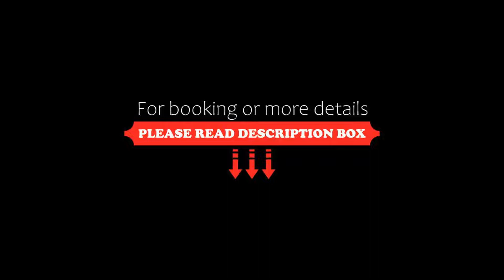Hotel Everest, Trento, Italy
About Property:
Hotel Everest offers rooms with free WiFi and LED TV. The restaurant and pizzeria is open for lunch and dinner. Private parking is available on site (reservation is not needed) and costs EUR 10 per day
Each room comes with air conditioning and a private bathroom and TV.
The restaurant serves Italian cuisine and specialities from South Tyrol. Options for those on a gluten-free diet are available. Breakfast is se...
Property Type: Hotel
Address: Corso Degli Alpini 14, 38121 Trento, Italy
Searching For
1. Hotel Everest - Trento - Italy
2. Hotel Everest - Trento - Italy Address
3. Hotel Everest - Trento - Italy Rooms
4. Hotel Everest - Trento - Italy Amenities
5. Hotel Everest - Trento - Italy Offers and Deals
Audio Credit:
Track Title: Reasons To Hope
Artist: Reed Mathis